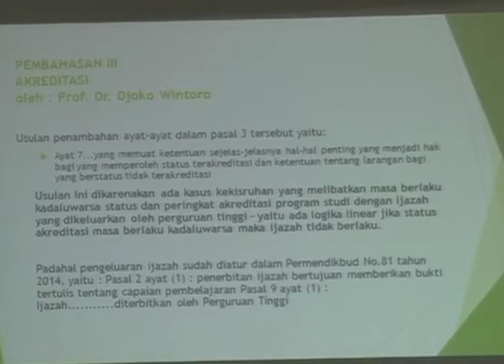DPR RI - KOMISI X MENDORONG PERGURUAN TINGGI TINGKATKAN MUTU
NARSUM : YAYUK SRI RAHAYUNINGSIH / Anggota Komisi X DPR RI / FPNASDEM / Dapil JATIM VII
NUROJI / Anggota Komisi X DPR RI / FPGERINDRA / Dapil JABAR VI